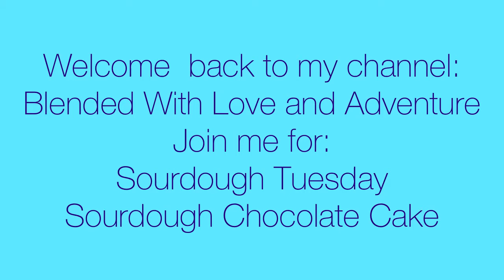Join me for: Sourdough Tuesday: Sourdough Chocolate Cake